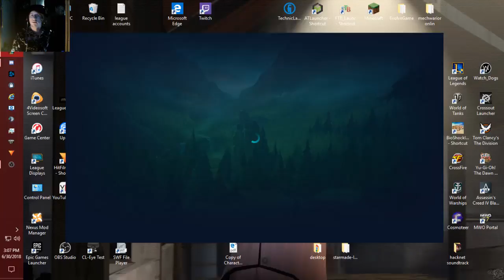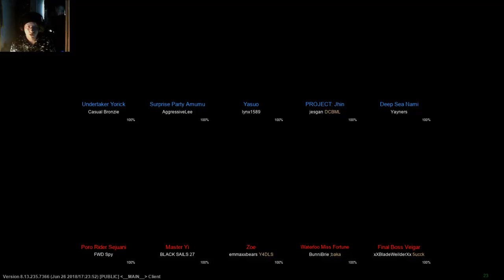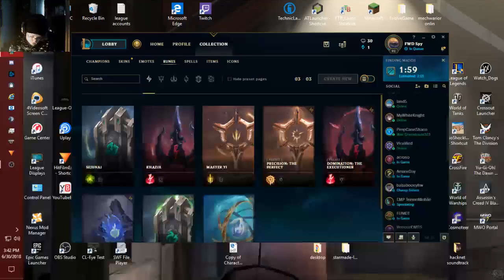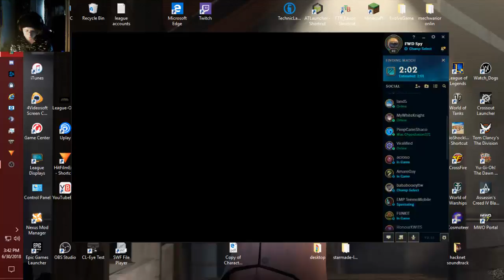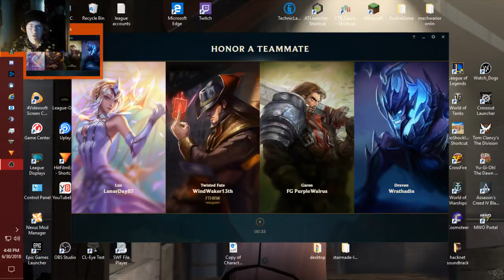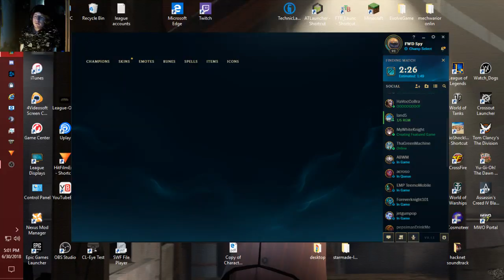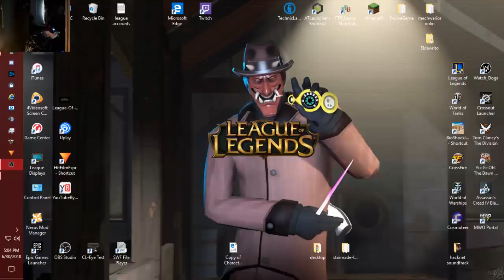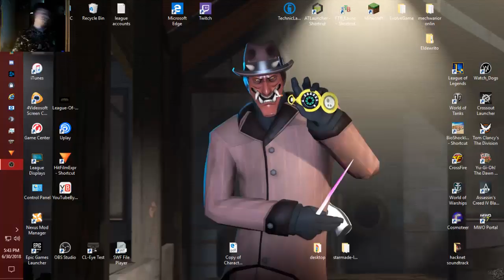Spy plays League of Legends ~playing some AP Sej?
first time sej with my friend shaymin aka blackstar -- Watch live